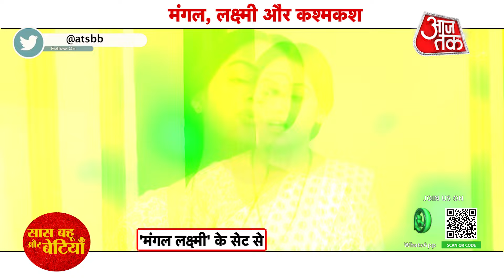Mangal Lakshmi: Adit Plans To Celebrate Saumya's Birthday, Amma & Mangal Doubts his Intension | SBB